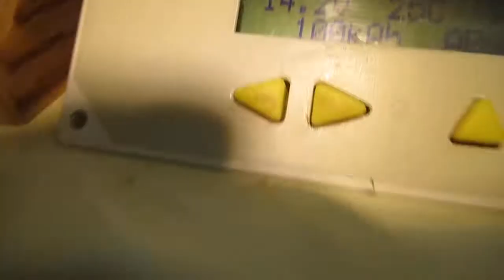solarpanel´s produce 100000ah 100kah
solarpanel´s produce 100000ah 100kah. Off grid .Upphärad